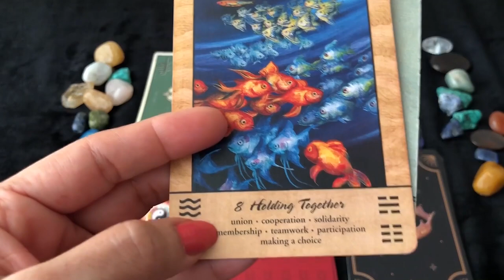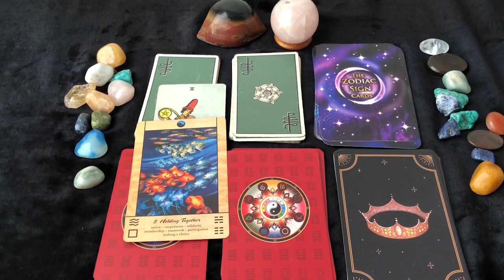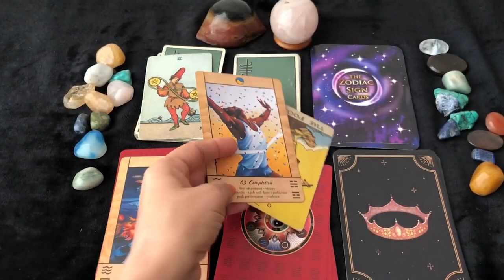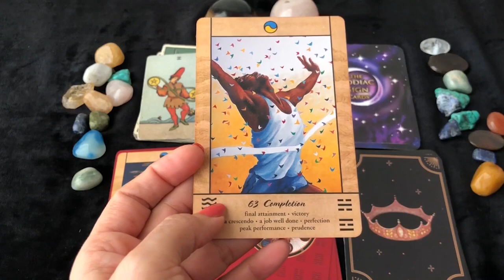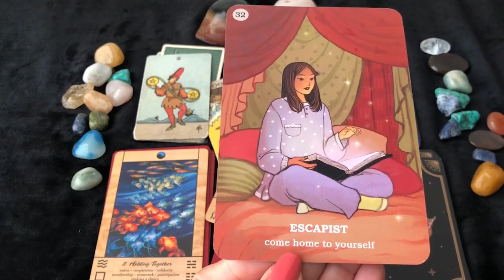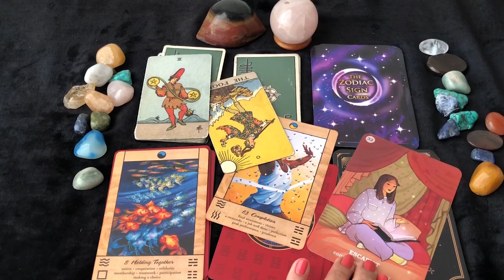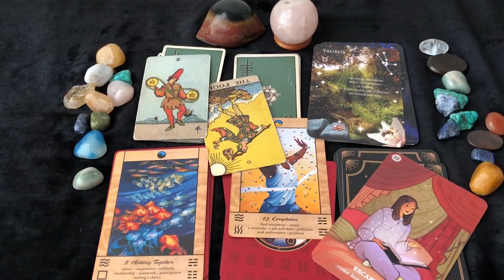Cancer (Kark) Saptahik Rashifal | 10 - 16 Jan 2022 | कर्क राशि साप्ताहिक राशिफल | Weekly Tarot